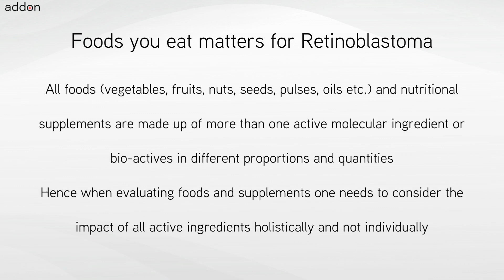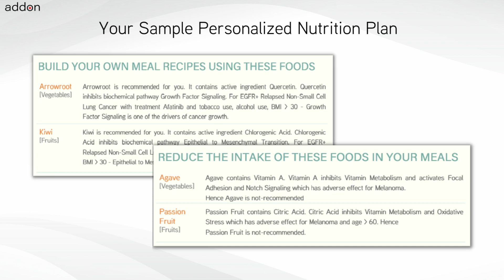Foods for Retinoblastoma!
Foods for Retinoblastoma should be personalized for each individual and also must adapt when cancer treatment or tumor genetic change. The personalization and adaptation must consider all the active ingredients or bioactives contained in different foods with respect to cancer tissue biology, genetics, treatments, lifestyle conditions and diet preferences. Hence while nutrition is one of the very important decisions for a cancer patient and individual at risk of cancer to make – how to choose foods to eat is not an easy task.

Foods and Supplements chosen are important decisions for cancers like Retinoblastoma. Retinoblastoma patients and individuals with genetic-risk always have this question: “What foods and nutritional supplements are recommended for me and which are not?” There is a common belief which is a misconception that all plant-based foods could be beneficial or not but would not be harmful. Certain foods and supplements can interfere with cancer treatments or promote molecular pathway drivers of cancer.

There are different types of cancer indications like Retinoblastoma, each with different tumor genetics with further genomic variations across each individual. Further every cancer treatment and chemotherapy has a unique mechanism of action. Each food like Towel Gourd contains various bioactives in different quantities, which have an impact on different and distinct sets of biochemical pathways. The definition of personalized nutrition is individualized food recommendations for the cancer indication, treatments, genetics, lifestyle and other factors. Nutrition personalization decisions for cancer require knowledge of cancer biology, food science and an understanding of different chemotherapy treatments.